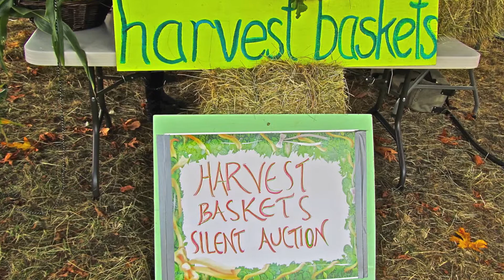FALL FAIRE ~~ A SLIDESHOW ~~ HORNBY ISLAND SEPTEMBER 18TH 2011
A day at the fair. Selected slides are presented with a live-from-the-stage background track as performed by Robin and Glen with a little help from Jill. Not all venues represented as the camera was in video mode 90% of the time. ( so look for more videos of the Faire on this channel or TVsharona )